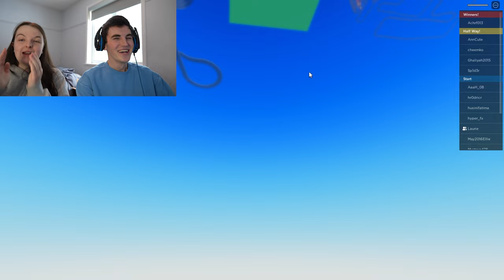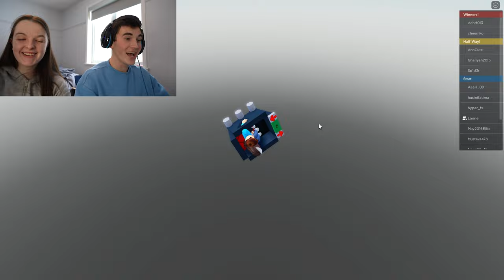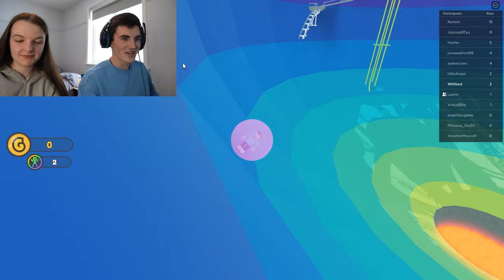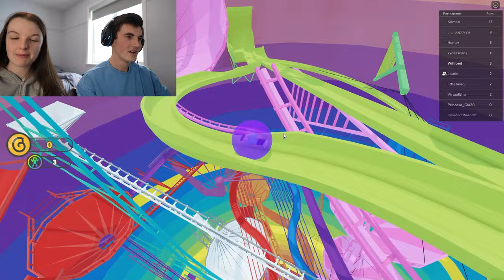MA COPINE JOUE POUR LA PREMIÈRE FOIS À ROBLOX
Dans cette vidéo, ma copine a joué pour la première fois à Roblox! Elle aura plusieurs épreuves à réussir si elle veux pouvoir participer à mes prochaines vidéos Youtube sur Roblox!
Voici mes autres vidéos que tu vas aimé

C'est moi Willibed, et voici ma chaîne Gaming! Si tu aimes les jeux vidéos tel que Roblox ou Minecraft, tu vas aimer cette chaîne.